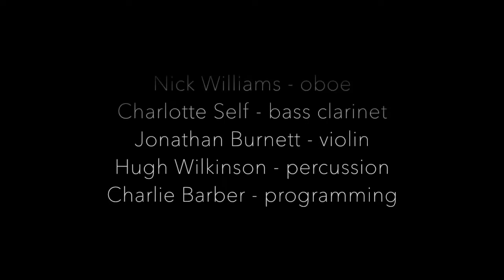Charlie Barber - The Mysteries of China (Blood of a Poet)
Blood of a Poet - The Mysteries of China
for Jean Cocteau's film "Le sang d'un poète" (Blood of a Poet)

Nick Williams - oboe
Charlotte Self - bass clarinet
Jonathan Burnett - violin
Hugh Wilkinson - percussion
Charlie Barber - programming

recorded at Ty Cerdd Studio, Cardiff
September / October 2006
James Clarke - engineer